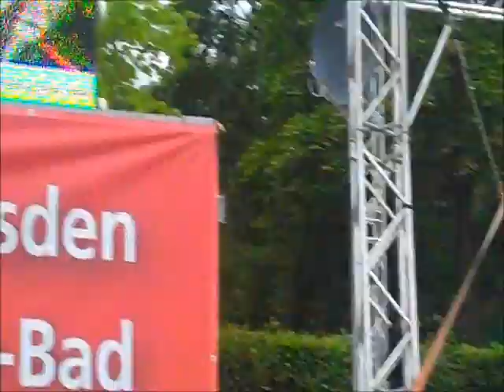Bruno Mars - Grenade by: LATONIUS Live at the FIFA WORLD CUP 2011 in Germany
Latonius J. Earl performing the hit single Grenade by Bruno Mars Live in Dresden Germany for the FIFA World Cup Final 2011.